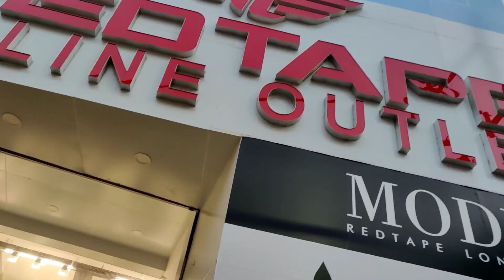जब मैं पहुचा रेड टेप शोरूम में